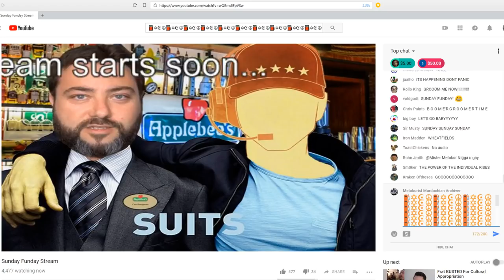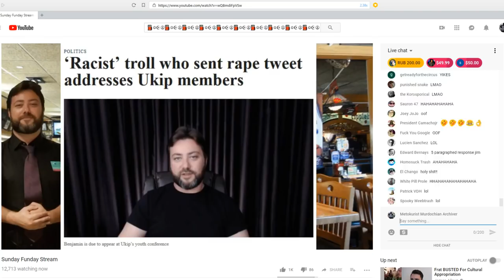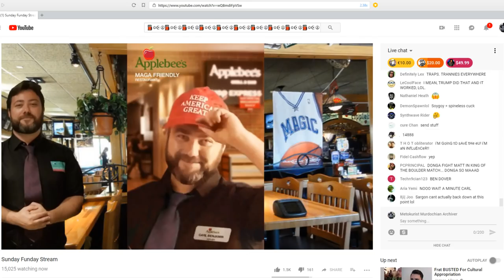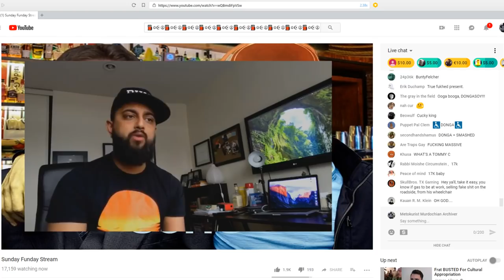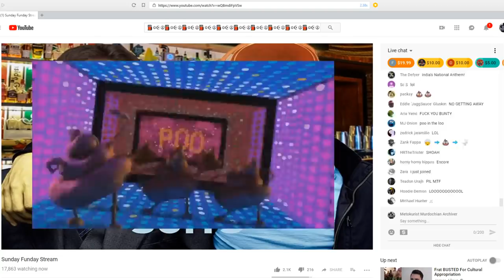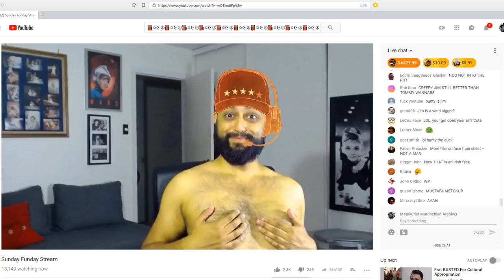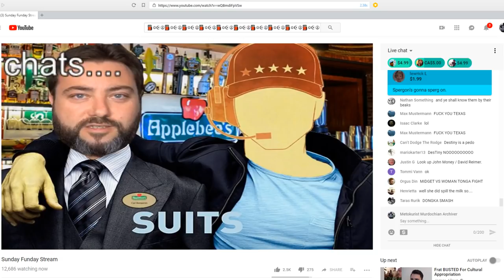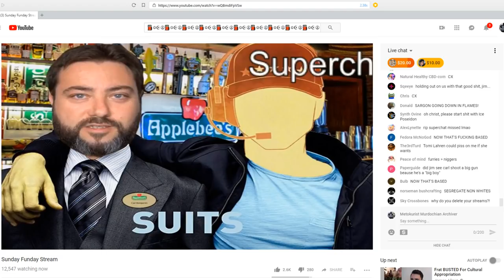Sunday Funday Stream (WITH LIVE CHAT and TIMESTAMPS)